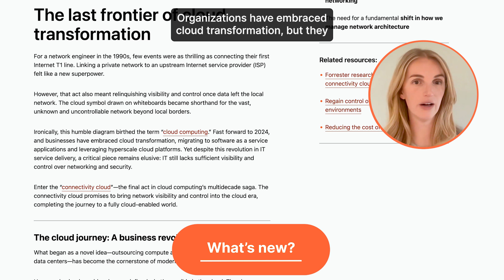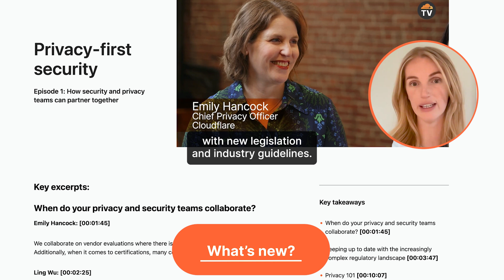theNET Trending Stories EP 15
Learn ways to provide more responsive, reliable experiences, tap into AI to optimize customer journeys and streamline the development of new apps with the right cloud application platform in this month's Trending Stories from theNET 🌐